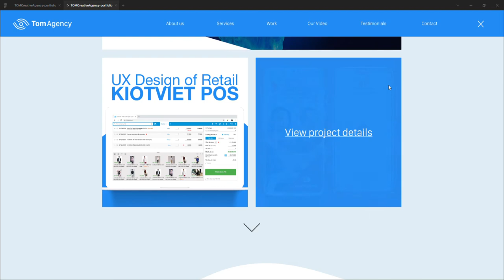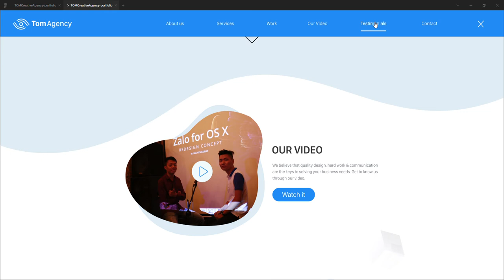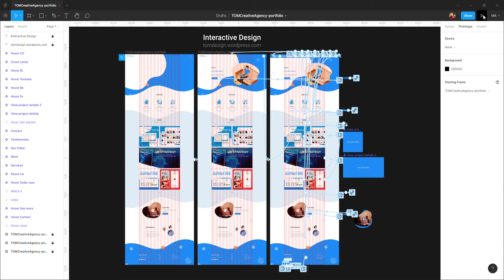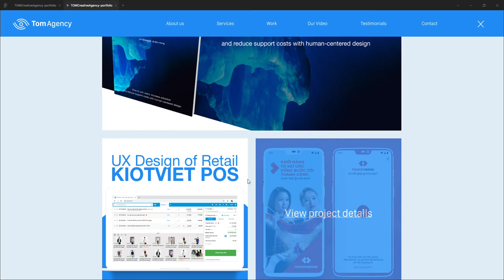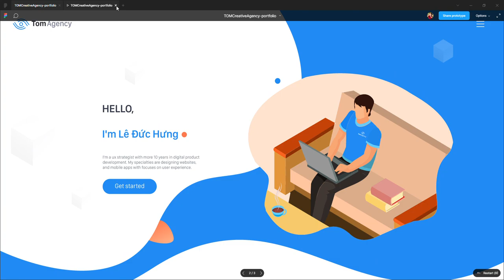TOMCreativeAgency-portfolio - Interactive Design (Draft)